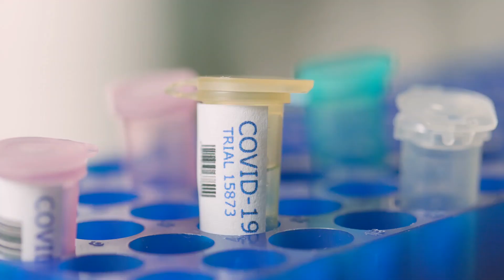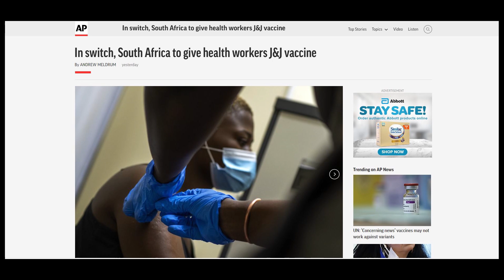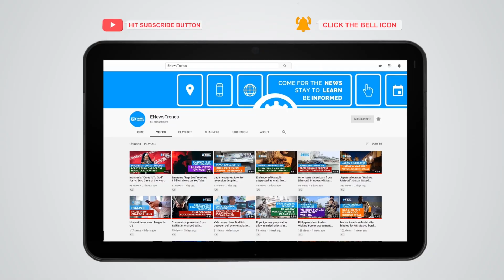From AstraZeneca to J&J COVID-19 Vaccine, Why the Big Switch for South Africa?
The less impact of the AstraZeneca-Oxford vaccine on the South Africa variant of SARS-CoV-2 is an issue in South Africa.